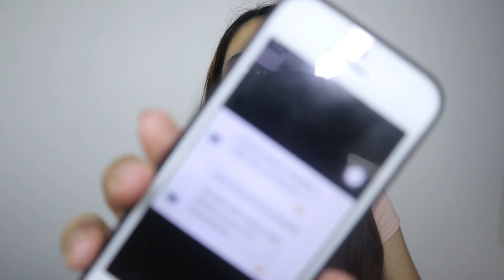Q&A GRWM: SELF-LOVE TIPS, ONLINE CLASSES & STRUGGLES | It's Ash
Hi guys, It's Ash! Today, I will be sharing with you my life experiences specially this quarantine. I also share some tips that could help for you, If you want more of this kind of vids just comment it down below if you have any suggestions or video recos comment it down below. Hope you guys enjoyed this vid!

[watch in HD + turn on English CCs/subtitles if u need!]

Most frequently asked questions:
Camera: Canon EOS M200
Age: 15 y/o
Editing software: Filmora 9 Wondershare